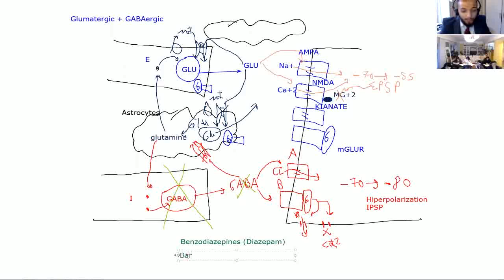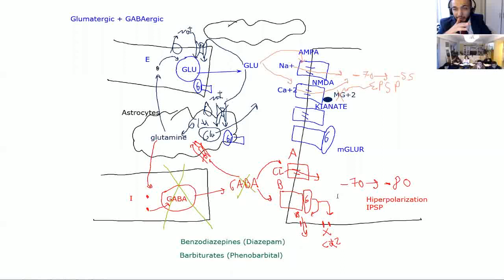Nervous System Physiology : Excitatory And Inhibitory Synapse (Glutamate, GABA)Part 2 Arabic/English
Nervous Phsyiology lesson in Romania (Bucharest).

Alternatively you can find us on

And if you are interested in our course packages, we invite you to access our where you can now also purchase offline courses that have already been taught in this preparatory year (2023).

We really appreciate your messages! 🥰

We are looking forward to see you at the classes!

Today's Education is Tomorrow's Success! 💪